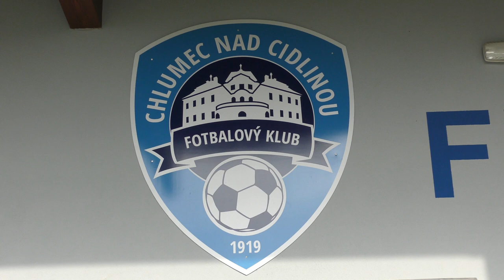Sestřih - FK CHlumec nad Cidlinou - SK Zápy 0:1 (0:1) - ČFL 7.kolo - 12.9.2021